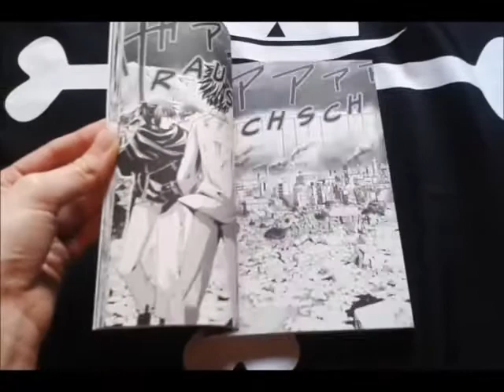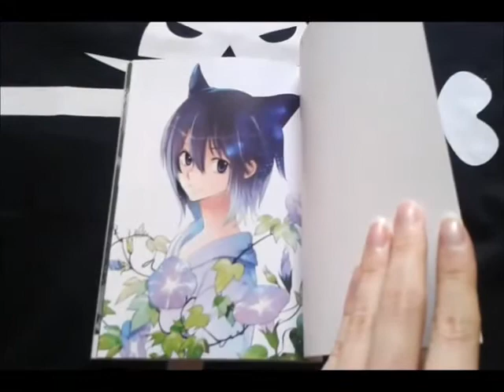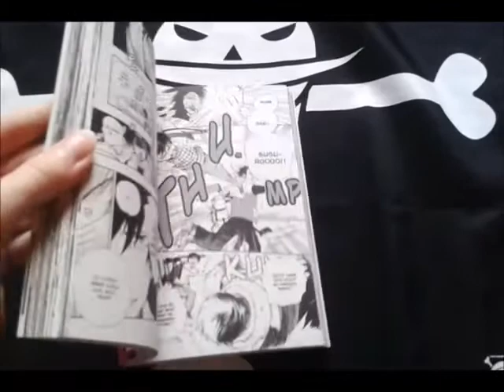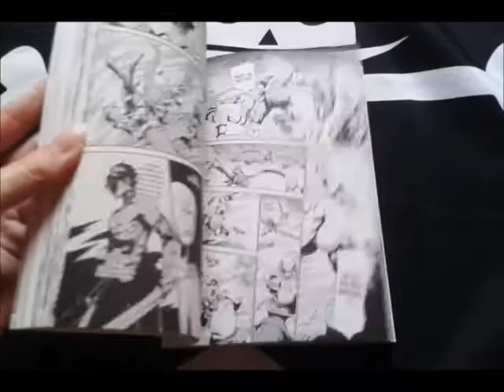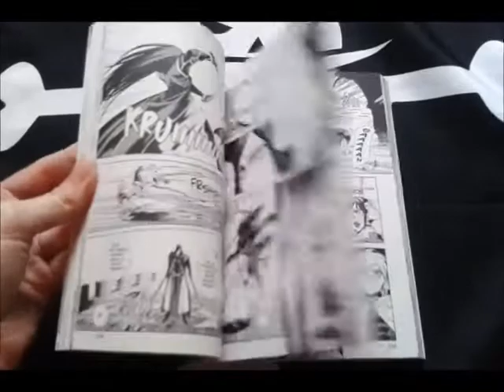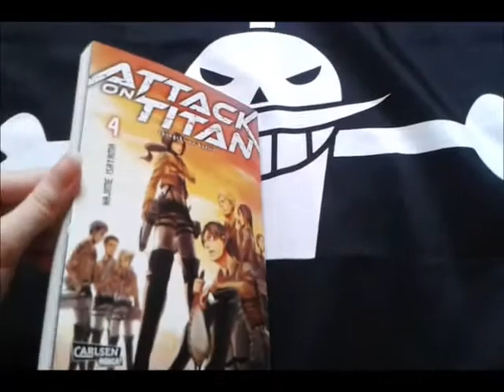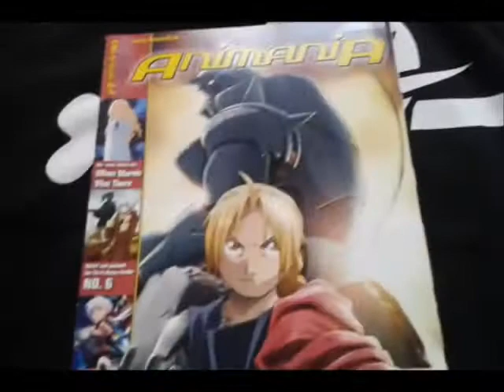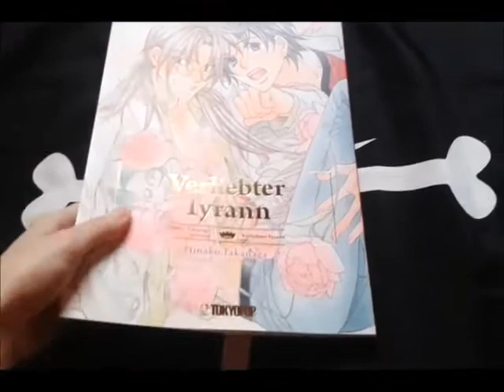Manga Update Oktober 2014 Part 2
Hier dann auch Part 2 :D
Und sorry, dass meine Stimme am Ende so abkackt xD